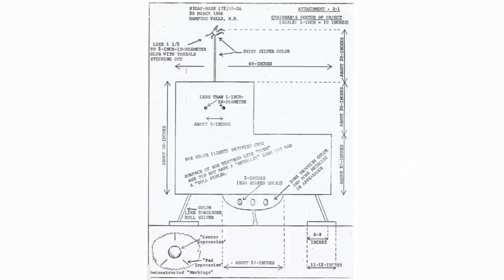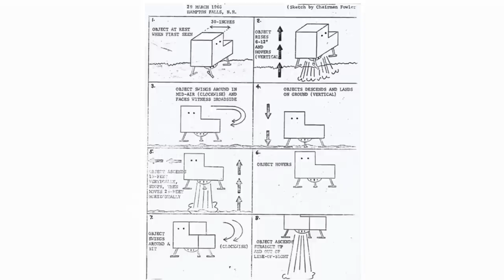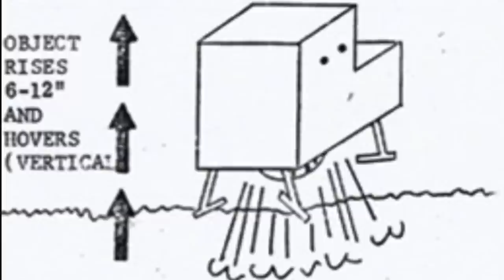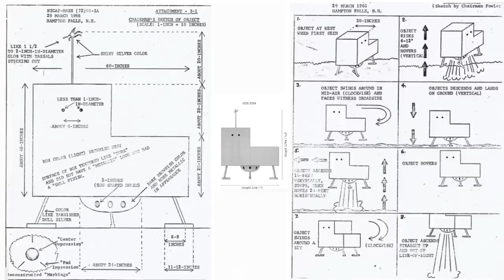El Caso OVNI Más Raro y Alucinante Que He Estudiado: La Caja Voladora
Hoy veremos el caso ocurrido en Hampton Falls, New Hampshire, Inglaterra, el 29 de marzo de 1966, cuando Benjamin Brackett, un niño de diez años, caminaba con su perro dálmata en un bosque detrás de su casa hacia un pequeño estanque y se topó con un impresionante OVNI con forma de caja voladora.

Su aspecto con forma de L tenía varias características increíbles, como una cúpula inferior con tres aberturas, una antena y dos extraños orificios opacos. Su color parecía mimetizarse y camuflarse con el medio ambiente y lo más impresionante de todo fue la interacción que tuvo con el pequeño. Le dio la impresión de que le miraban desde dentro y llegó a tenerlo a pocos metros de distancia.

En este programa veremos paso a paso todo lo que le pasó a Benjamin Brackett, el protagonista del incidente, quien captó decenas de detalles de sus movimientos y sus dimensiones. Veremos el extrañísimo comportamiento de su perro dálmata al estar frente a él, ya que ni siquiera le prestó atención, algo que no es común en la casuística, y cómo fueron los sonidos que realizó en sus movimientos de ascenso antes de perderse a la velocidad de un misil hacia la estratosfera.

La impresión del testigo fue tan grande que apenas podía mediar palabra cuando llegó a casa, pero sí pudo recrear con todo lujo de detalles lo que había visto. Su madre pudo escuchar los mismos sonidos que él había oído y su padre, mecánico de profesión, igualmente pudo comprobar que los movimientos que estuvo realizando aquel OVNI tuvieron que ser teledirigidos, y con una inteligencia detrás que le guiase para desplazarse en todo momento.

El suceso fue reportado a la policía del condado por el padre del niño y posteriormente se presentó un parte a la base militar de Hampton Falls en donde se amenazó al padre de no contar el incidente si no quería ser desprestigiado por medio de la prensa.

Hablaremos de la posibilidad de que sea aplicable la Teoría de la Distorsión de José Antonio Caravaca y de las emociones que tuvo aquella familia cuando ocurrió el incidente.

El suceso sigue a día de hoy en los archivos del ejército británico como un auténtico expediente X, el cual no ha podido ser comparado con ningún caso ocurrido en toda la historia de la ufología. Un suceso alucinante que, sin duda, me ha encantado tratar por fin y que tengo el placer de traeros con todo el gusto del mundo. Espero que os guste el vídeo tanto como me ha gustado a mí hacerlo.